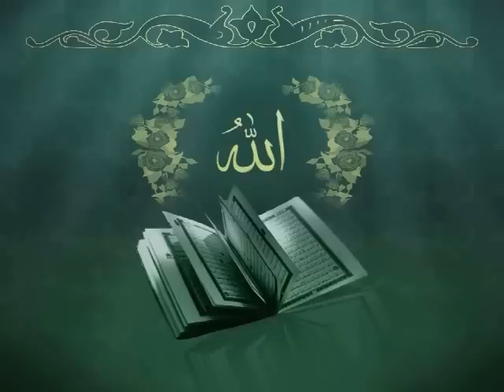আল কুরআন বাংলা অর্থ সহ পারা-২২ | Quran Recitation with Bangla Translation Para or Juz 22/30